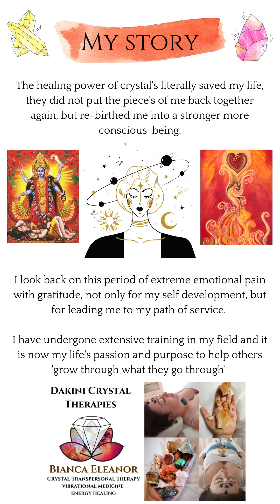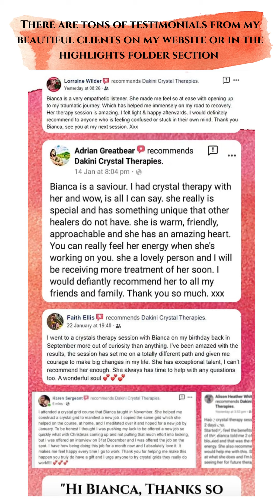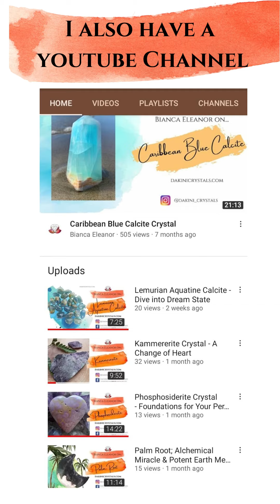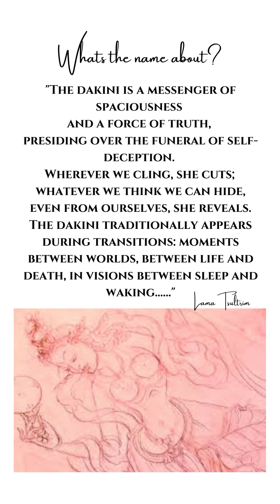About Bianca Eleanor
Bianca Eleanor, Crystal Transpersonal Therapist, Stone medicine practitioner, and educator.